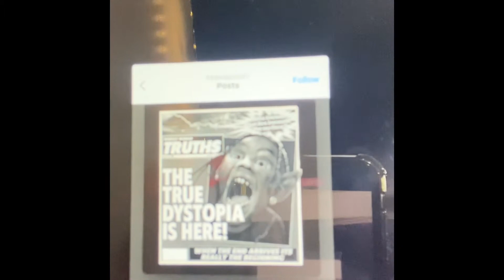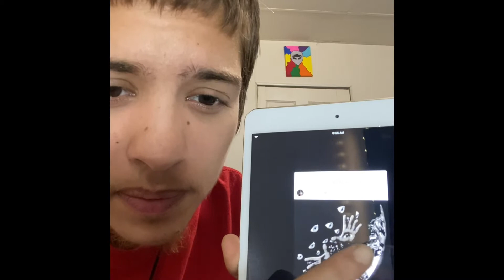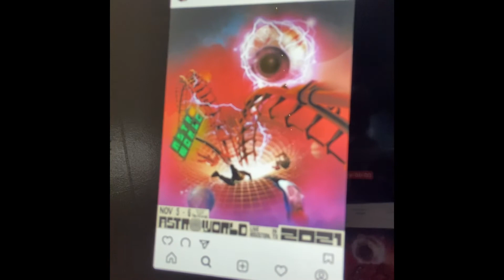Travis Scott’s festival [ MY THOUGHTS ]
I wanted to put MY OPINION out there. There’s no need to blow up the comments with a debate because all will be ignored.

On a different note hope you all enjoy this video and it opens your mind up a bit to read between these lines ‼️💪🏽 STAY WOKE I TRULY LOVE YA ✨🗣